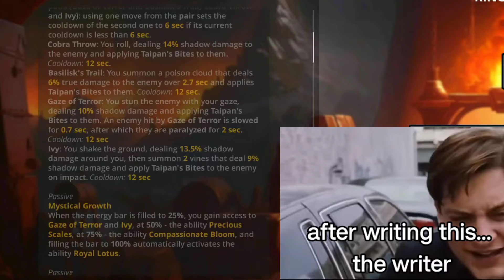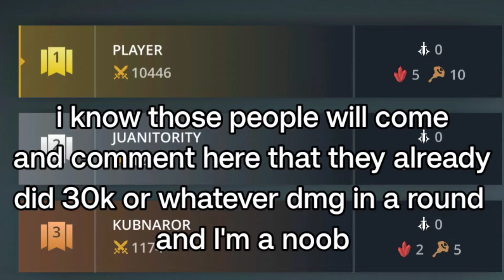They are at it again💀💀 || King of Serpents Set level 6 vs Raid bosses || Shadow Fight 3